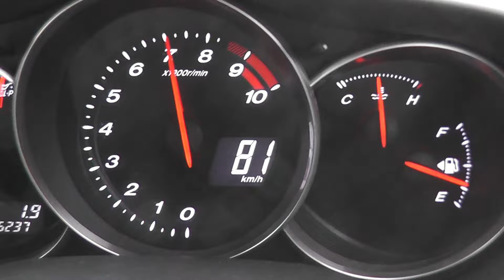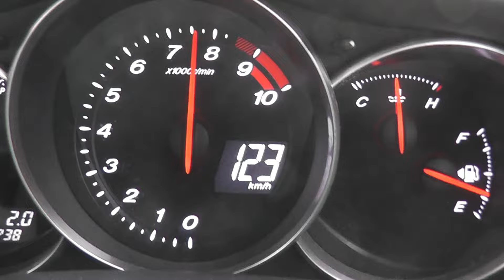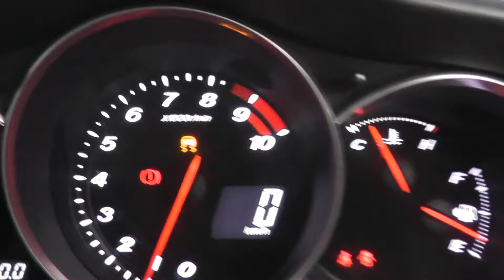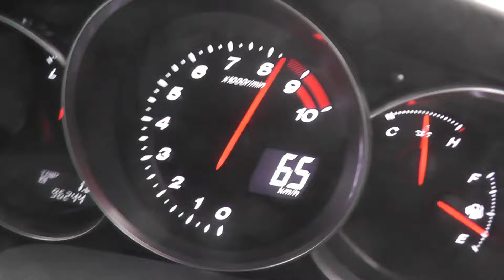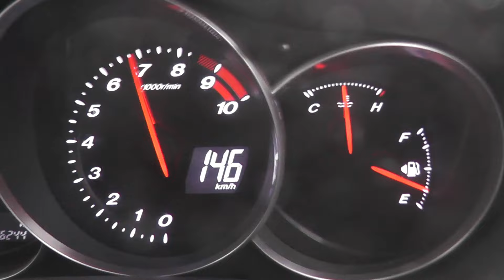Bobines performances Mazda RX8 test